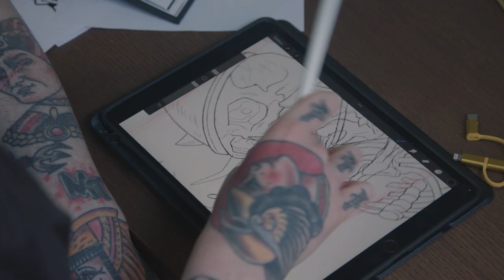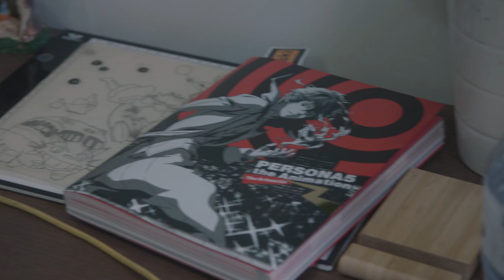INK - Tattoo Artist Documentary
INK is an insight into a tattoo artist's life. Jamie Radburn is a talented artist at Queen of hearts tattoo parlor in Coventry. He has 8 years in the industry and specializes in Anime/manga style tattoos and Neo-Traditional. INK is a short film about Jamie's story as an artist, how he got into art, some information about his career, and why he is so passionate about his career in tattooing

Produced and Filmed by Jennifer Clark - @JensPhotoLens
Artist - @radburnqoh